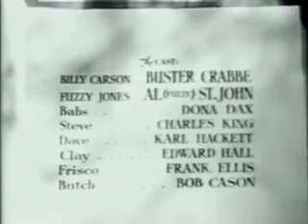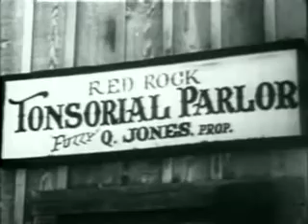Shadows of Death John Wayne Classic Retro Western Cowboy Movie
With the railroad coming to Red Rock, trouble is expected and Billy (Buster Crabbe) has been sent ot help his friend Fuzzy (Al St. John) who is the town's Sheriff, Judge, and barber. When the man that sent Billy is murdered and the railroad location map stolen, broken match sticks point to Vic Landreau. While Billy tries to find the missing map, Landreau suspects Billy is on to him and plans to have him killed.

old movies
classic movies
retro movies
western movies
cowboy movies
John Wayne